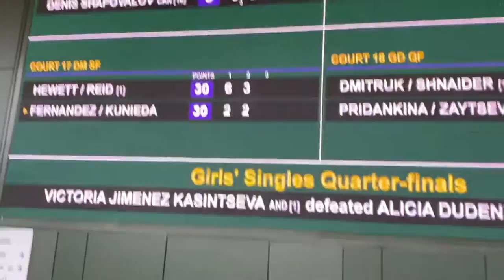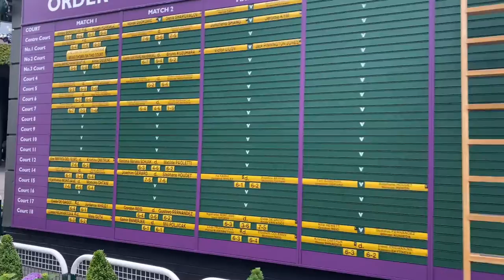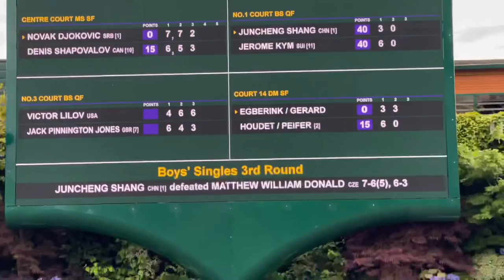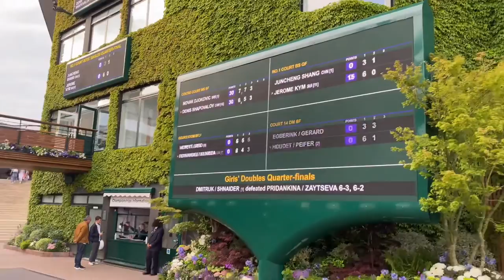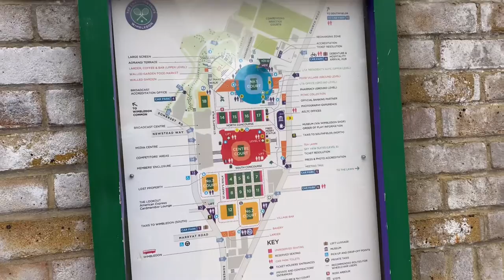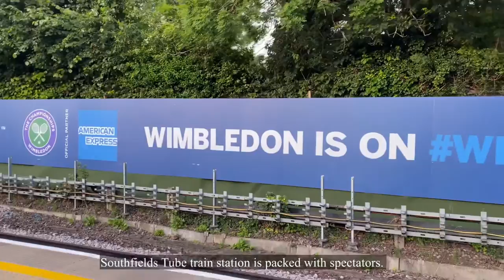Come With Me to the Wimbledon 2021 The Championships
Touring you to the most prestigious and elegant place for grand
slam tennis, Wimbledon, The Championships. I watched the ladies doubles semi-final match in No. 1 Court.